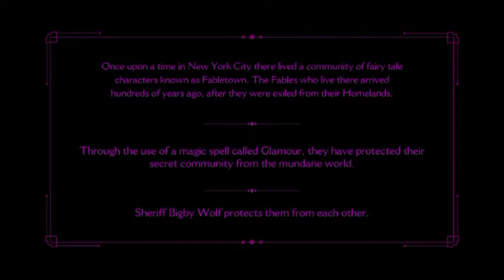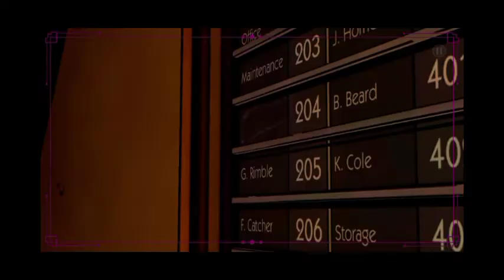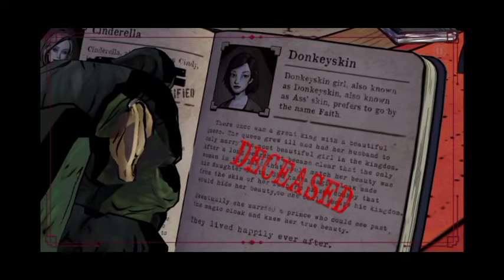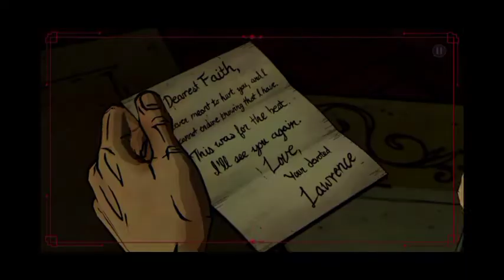The wolf among us episode 1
The Wolf Among Us is a five-part (Episodes 2-5 can be purchased in-app) from the creators of The Walking Dead, winner of over 90 Game of the Year awards. Fairytale characters are being murdered in this hard-boiled, violent and mature thriller based on the award-winning Fables comic book series (DC Comics/Vertigo) by Bill Willingham. As Bigby Wolf - THE big bad wolf - you will discover that a brutal, bloody murder is just a taste of things to come in a game series where your every decision can have enormous consequences.